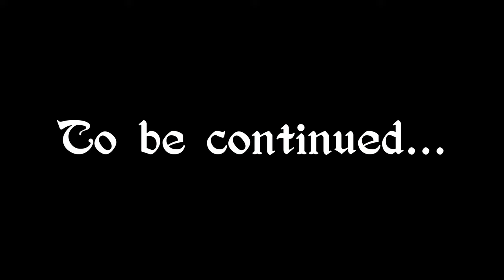🔥THE GATHERING🔥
A feastful gathering of the famous Halloween icons...